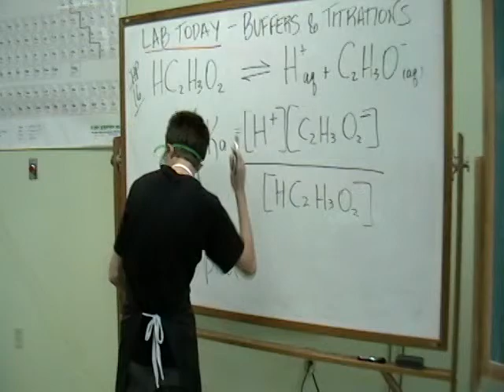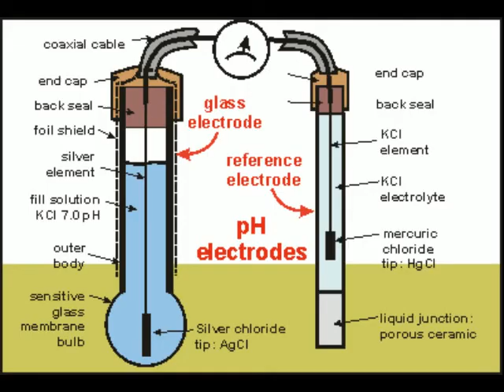Another Buffer Made for Us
The chemistry classes are branching out into the performing arts.  Check out this music video they made!